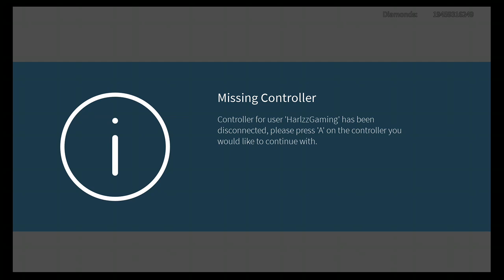Playing Pet Sim X - Roblox